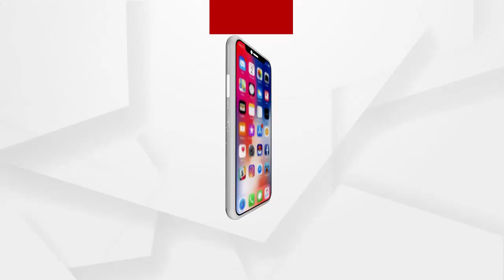Headlines 11Am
ଦିଲ୍ଲୀ ହିଂସା ପଛରେ କିଏ?...
ଖଣ୍ଡା ଧରି ପୋଲିସ ଉପରେ ଆକ୍ରମଣ ଉଦ୍ୟମକାରୀ କିଏ...
ଯାଜପୁର ମୂଳାପାଳ ଦିଆଲଖଣ୍ଡି ରାସ୍ତାକଡରୁ ଅଚିହ୍ନା ଯୁବତୀଙ୍କ ମୃତଦେହ ଉଦ୍ଧାର...
ଆଜିଠୁ ପୁଣି ରାଜଧାନୀରେ କୋଭିଡ ଟିକାକରଣ...
ଆଜିଠୁ ପୁରୀରେ ସେବାୟତଙ୍କ କୋଭିଡ ଟେଷ୍ଟ...
ଜଳିଗଲା କୋଇଲା ବୋଝେଇ ଟ୍ରକ...